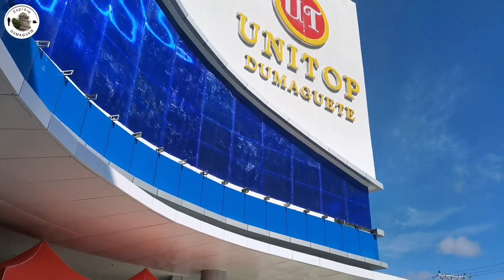NEW UNITOP MALL DUMAGUETE SOFT OPENING | COLON EXTENSION DUMAGUETE CITY | JUNE 9, 2023 | MALL TOUR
Taken June 9, 2023, this video is a coverage of the SOFT OPENING of the NEW UNITOP MALL DUMAGUETE with its new building located at Colon Extension, Dumaguete City.

Dumaguete is the gateway to the many tourist spot attractions around Negros Oriental.